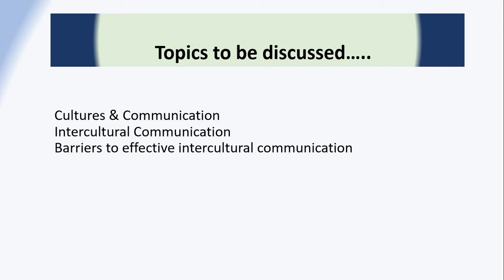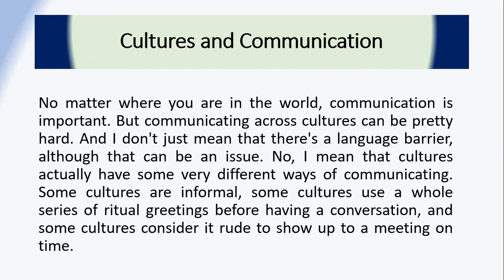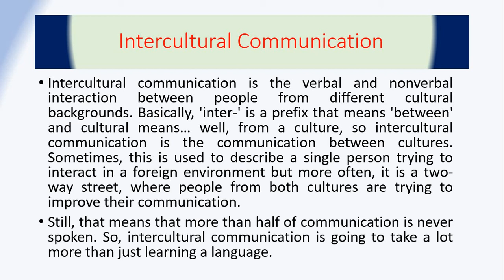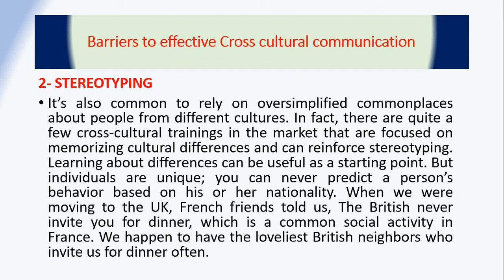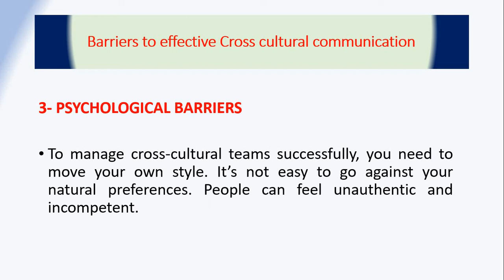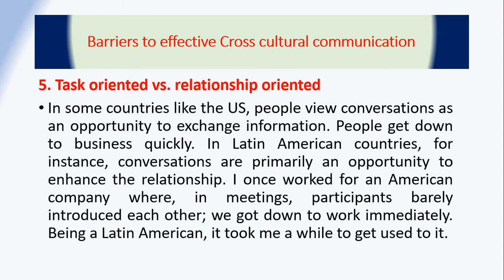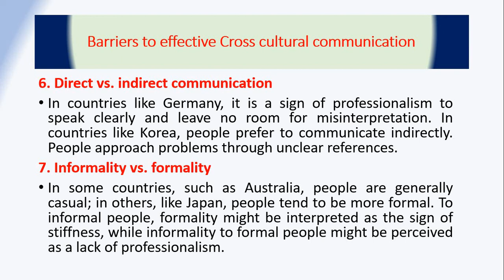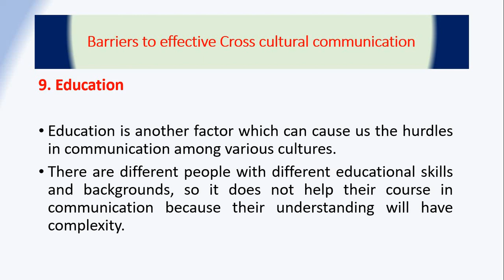Lecture 0015 Cross cultural communication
You will learn about intercultural communication.